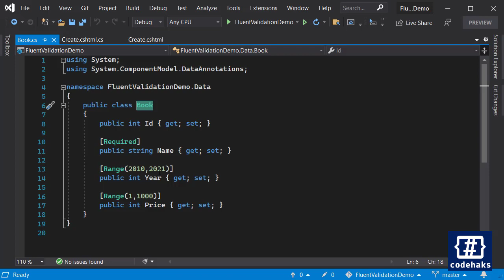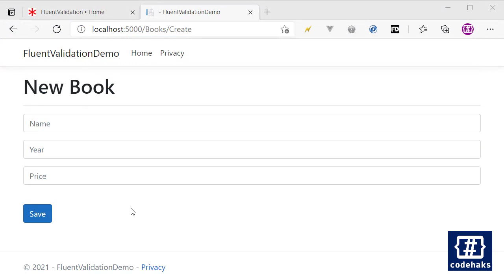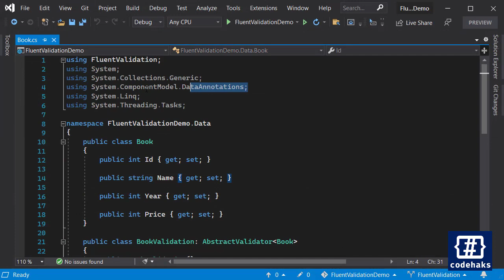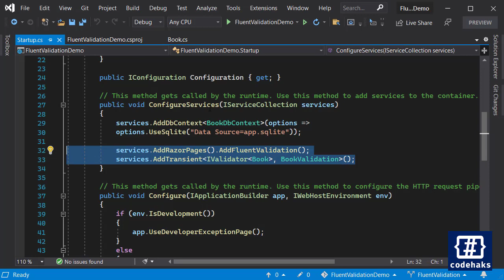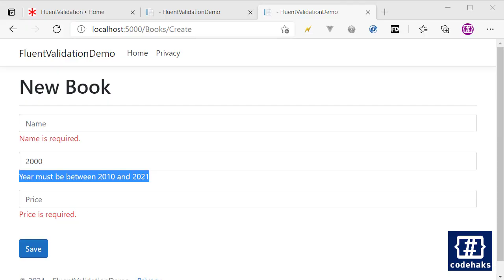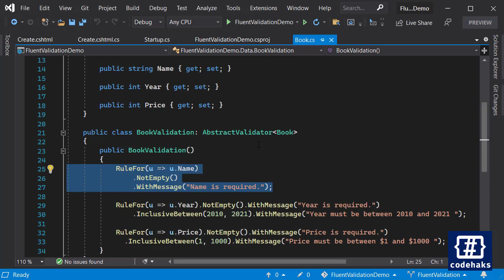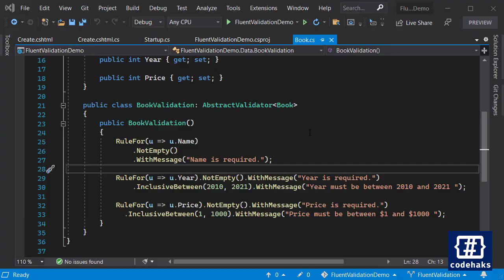Fluent validation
How to use Fluent Validation in ASP.NET Core projects.